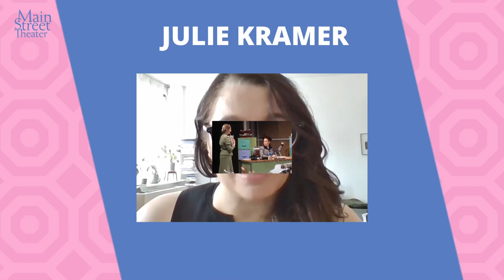Meet Julie Kramer!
Julie Kramer, the playwright of The Best of Everything, tells us about her journey adapting Rona Jaffe's novel and what it has meant to her.